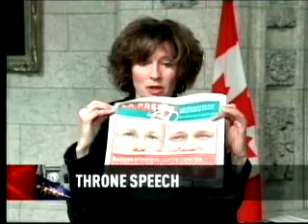Throne speech highlights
The Conservative government unveiled its top priorities for the upcoming parliamentary session Tuesday night, promising major tax cuts, a vote to extend the Afghan mission until at least 2011 and new crime legislation.
Gov. Gen. Michaëlle Jean delivered the speech from the throne, which, if defeated in House of Commons, would trigger an election.